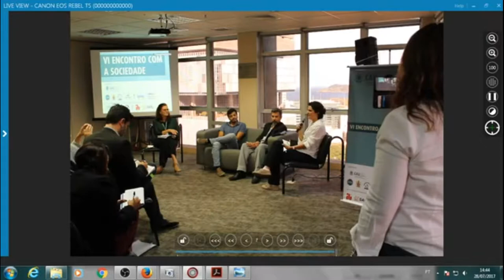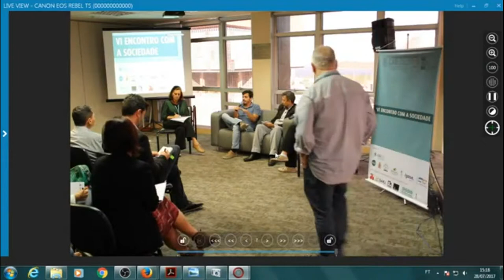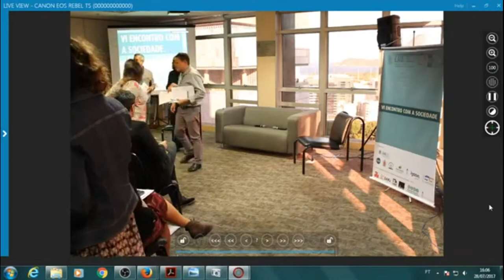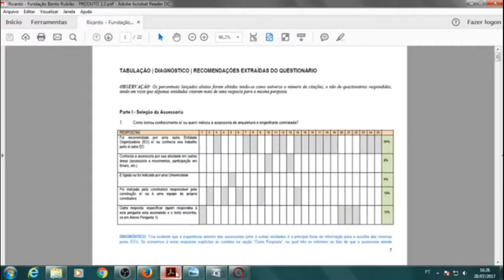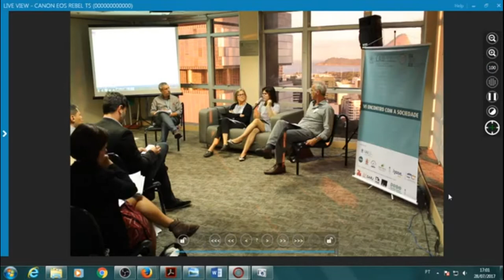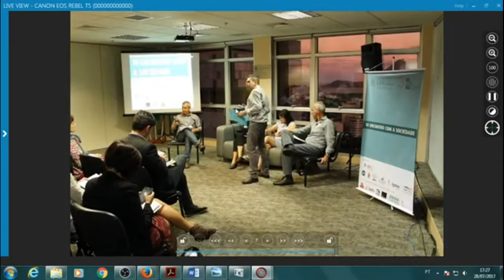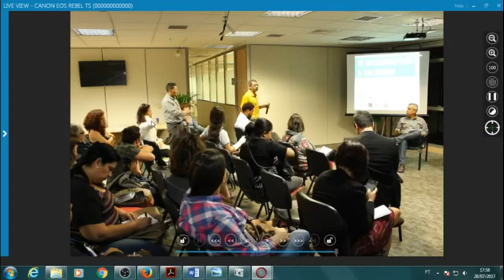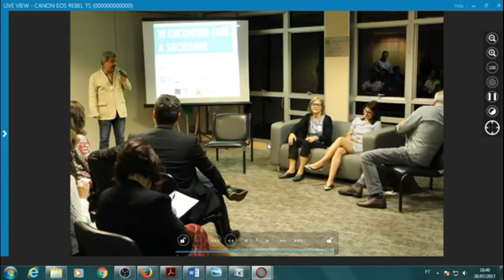VI Encontro com a Sociedade